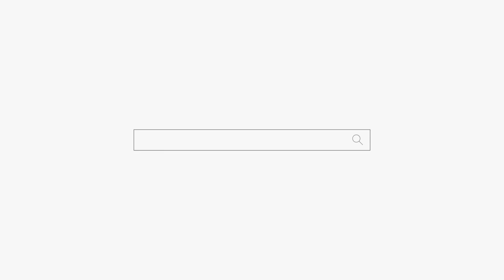어떻게 살아가야 될 지 모르겠어요😔😔😔 용군TV 해월당 구슬동자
어떻게 살아가야 될 지 모르겠어요😔😔😔 용군TV 해월당 구슬동자 창원점집 마산점집 진해점집 유명한점집 용한점집

됩니다.